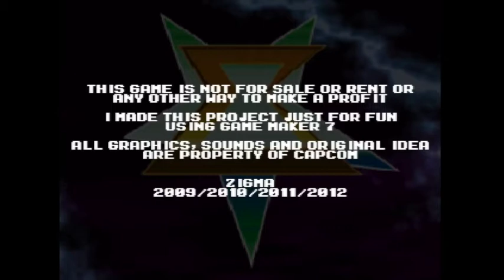Mega Man Project Zero #1: The Past And The Future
So we have a Mega Man fan game by Zigma...and while the effort is sound, you can tell from pretty early on that there are some things that are just...off.  Still, let's not be all down on it!  Not yet, at least, we've got plenty of time for criticism later!  Anyway, Dr. Wily has a big project planned, and to stall for time he brought back some previous projects which didn't exactly pan out.  Will things be different this time around? (No, probably not.)

Join me as I remark about musical oddities, try to adjust to the physics, witness an abduction, charge to survive, get started with generous stock, avoid disappearing blocks entirely, and pelt a simplified Pharaoh Man.

(Recorded 3/15/14)